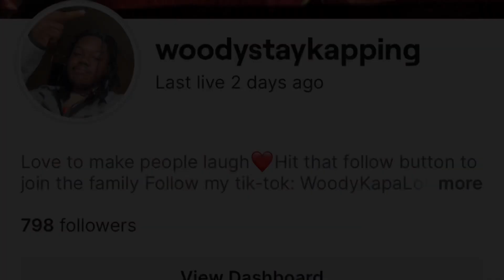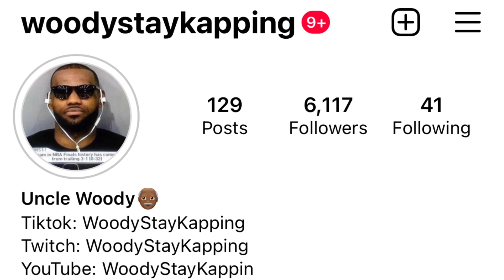THE UNC TAPE V.3🔥(7’2 COMBO GUARD👀)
Dropping a mixtape once a week yall, I love y’all so much. 1K COMING REAL SOON🔥